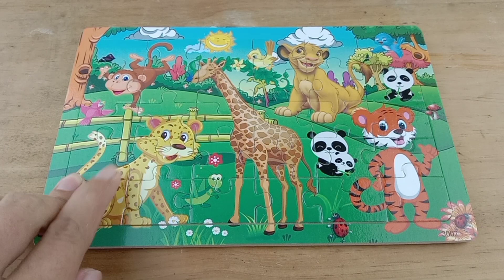how to put together a Forest Animals puzzle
Forest Animals puzzle - how to put together a Forest Animals puzzle game for kids

This video provides a complete tutorial on how to assemble a Forest Animals puzzle with clear and easy-to-follow steps.